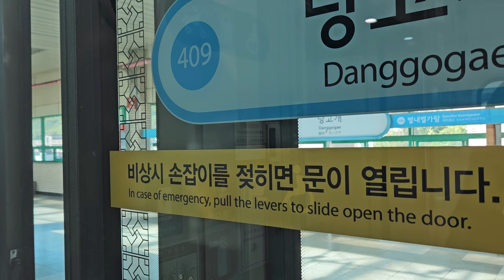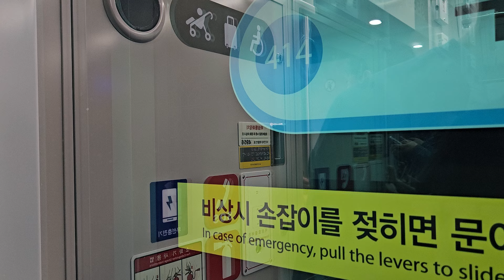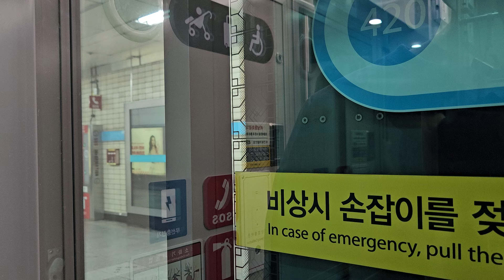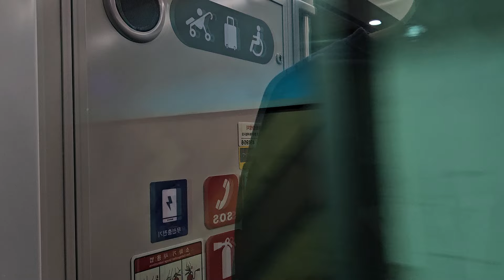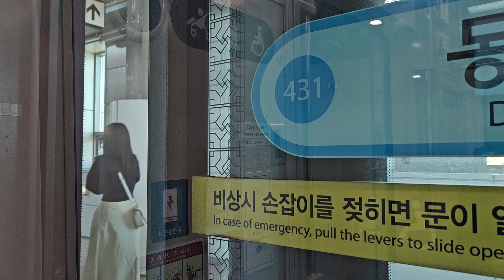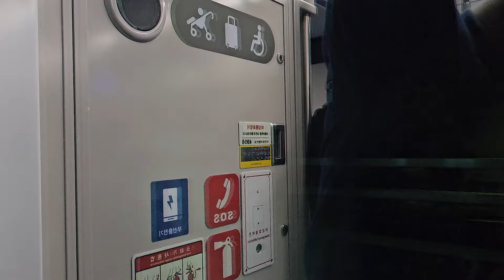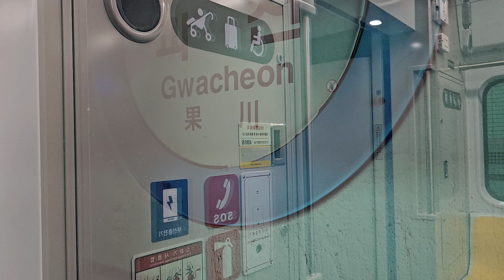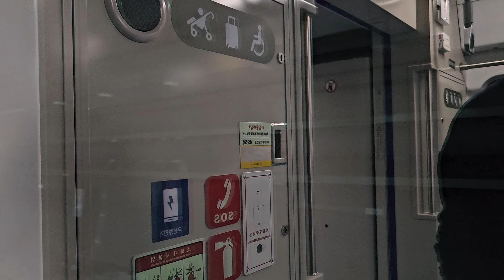4호선 전동열차 당고개 ~ 오이도 주행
당고개역을 출발하여 오이도역까지 운행하는 4호선 전동열차의 주행 영상입니다.

탑승 열차: 4호선 S4565열차 당고개 → 상계 → 노원 → 창동 → 쌍문 → 수유 → 미아 → 미아사거리  → 길음  → 성신여대입구  → 한성대입구  → 혜화  → 동대문  → 동대문역사문화공원 → 충무로  → 명동  → 회현  → 서울역  → 숙대입구  → 삼각지  → 신용산  → 이촌 → 동작  → 이수  → 사당  → 남태령  → 선바위  → 경마공원  → 대공원  → 과천  → 정부과천청사  → 인덕원  → 평촌  → 범계  → 금정 → 산본  → 수리산  → 대야미  → 반월  → 상록수  → 한대앞  → 중앙  → 고잔  → 초지  → 안산  → 신길온천  → 정왕  → 오이도

탑승 차량: 서울교통공사 4000호대 VVVF 3차분(D456편성)

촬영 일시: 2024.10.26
00:00 시작
00:16 당고개역 → 상계역
03:13 상계역 → 노원역
05:07 노원역 → 창동역
07:23 창동역 → 쌍문역
09:36 쌍문역 → 수유역
12:10 수유역 → 미아역
14:19 미아역 → 미아사거리역
16:37 미아사거리역 → 길음역
19:05 길음역 → 성신여대입구역
21:35 성신여대입구역 → 한성대입구역
23:34 한성대입구역 → 혜화역
25:36 혜화역 → 동대문역
28:24 동대문역 → 동대문역사문화공원역
30:18 동대문역사문화공원역 → 충무로역
32:50 충무로역 → 명동역
34:34 명동역 → 회현역
36:16 회현역 → 서울역
38:15 서울역 → 숙대입구역
40:09 숙대입구역 → 삼각지역
42:19 삼각지역 → 신용산역
43:57 신용산역 → 이촌역
46:09 이촌역 → 동작역
49:49 동작역 → 이수역
52:45 이수역 → 사당역
55:07 사당역 → 남태령역
57:19 남태령역 → 선바위역
1:00:06 선바위역 → 경마공원역
1:02:21 경마공원역 → 대공원역
1:04:13 대공원역 → 과천역
1:06:27 과천역 → 정부과천청사역
1:09:20 정부과천청사역 → 인덕원역
1:12:45 인덕원역 → 평촌역
1:15:19 평촌역 → 범계역
1:17:28 범계역 → 금정역
1:21:21 금정역 → 산본역
1:25:13 산본역 → 수리산역
1:27:00 수리산역 → 대야미역
1:30:09 대야미역 → 반월역
1:32:39 반월역 → 상록수역
1:36:13 상록수역 → 한대앞역
1:38:18 한대앞역 → 중앙역
1:40:29 중앙역 → 고잔역
1:42:25 고잔역 → 초지역
1:44:40 초지역 → 안산역
1:46:55 안산역 → 신길온천역
1:49:37 신길온천역 → 정왕역
1:52:39 정왕역 → 오이도역